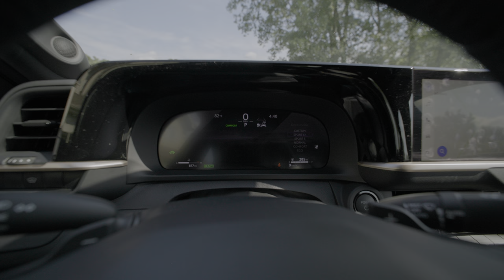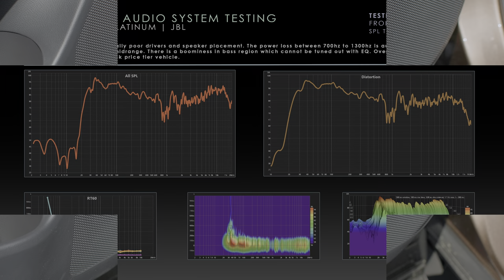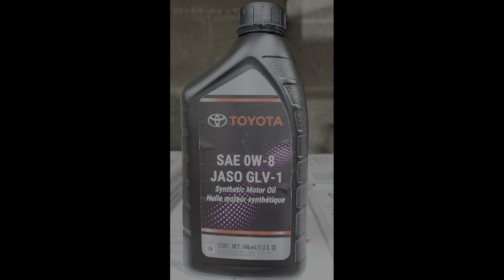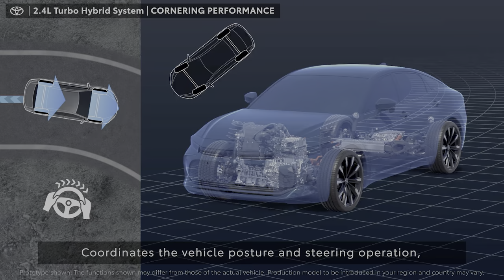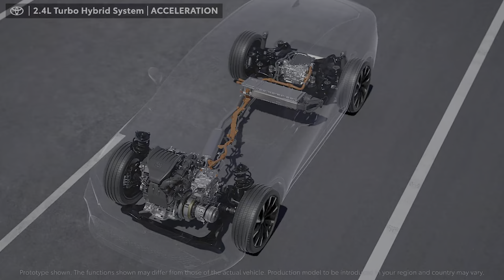2024 Toyota Crown | The Future of Sedans?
We review the 2024 Toyota Crown the newest car in their lineup, which hopes to create a new segment. This Japanese-made Toyota is for those who want luxury without buying a Lexus.  All models come with a Hybrid drivetrain, and with a price spread of $40,000 to $53,000, there is plenty to like. Which car would you choose, Acura TLX, Lexus ES, Honda Accord, or Toyota Camry?

Index:
00:00 Interior and Exterior
5:20 Mechanical Impressions
8:30 Driving Impressions
16:54 Final Thoughts, Pros and Conds